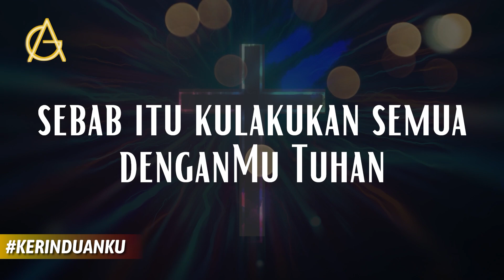KERINDUANKU Eps 633 "Fighting For Your Life" | Gideon Simanjuntak